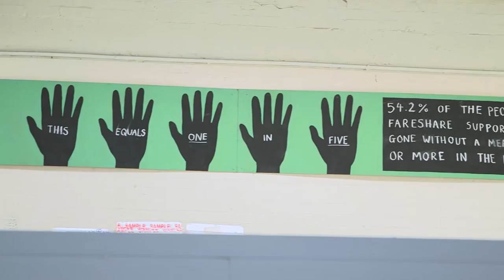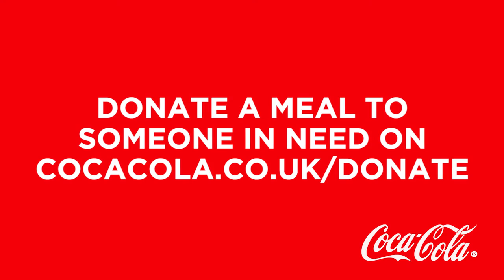'Snap to Donate' with Coca-Cola and FareShare this Christmas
This Christmas, Coca-Cola GB is working with its charity partner FareShare to help people in need get a good meal, and keep surplus food and drink from going to waste. From now until the end of the year, Coke will donate 25p to FareShare every time you snap a picture of a promotional Coca-Cola bottle and upload it

Find out more about Coca-Cola and FareShare's 'Snap to Donate' campaign on Coca-Cola Journey